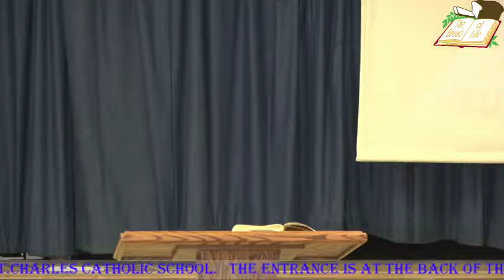Pastor Raymond Burnett from Manna Worhip Centre 05 06 2018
Listen to the teaching of Pastor Raymond Burnett, Pastor of Manna Worship Centre. We hope that you will learn from the message you are about to hear and to realize that books will inform, but the bible has the power to transform you. Now sit back and open your mind and heart for God to speak to you.